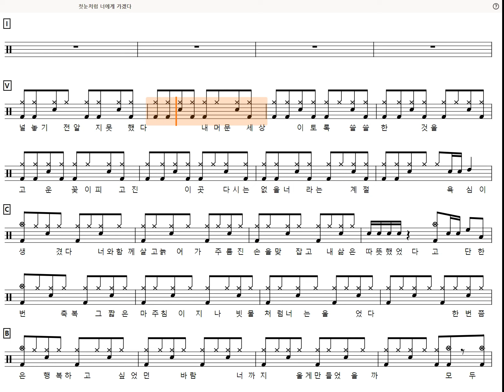[60s Preview] 첫눈처럼 너에게 가겠다 (쉬운악보) - 에일리 (Drumtutorial,DrumScore,DrumSheetMusic,DrumNotion,드럼악보)